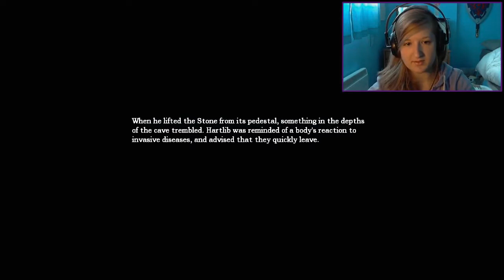CREEPY GOLEM ._. - Amnesia: The Great Work - Part 4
That guy is srsly scarier than any of the original enemies. ._. I don't like him, and yet I worry this is not the end of him...